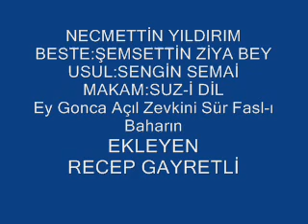Necmettin YILDIRIM-Ey Gonca Açıl Zevkini Sür Fasl-ı Baharın (SUZ-İ DİL)R.G.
SOLİST:
*NECMETTİN YILDIRIM  *
VİDEOYU YAPAN
*RECEP GAYRETLİ*
GÜFTE:   ŞEMSEDDİN ZİYÂ BEY
BESTE:   ŞEMSEDDİN ZİYÂ BEY
USUL:   SENGİN SEMÂÎ
MAKAM: SÛZ-İ DİL
Ey gonca açıl zevkini sür fasl-ı baharın
Ben bülbülüyüm sen gülüsün bağ-ı mesarın
Guş eyle nevay-ı dilini gamlı hezarın